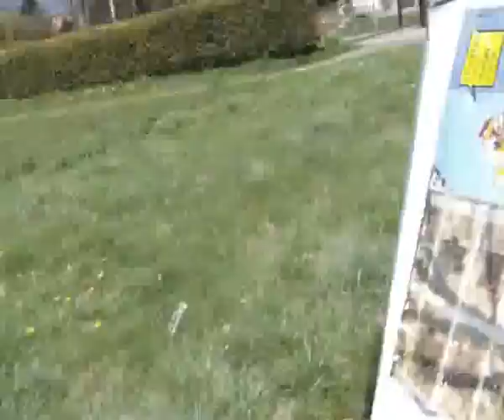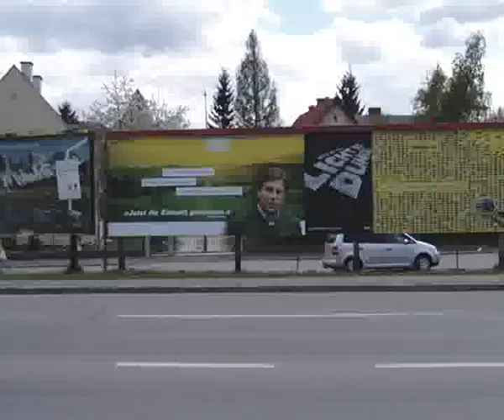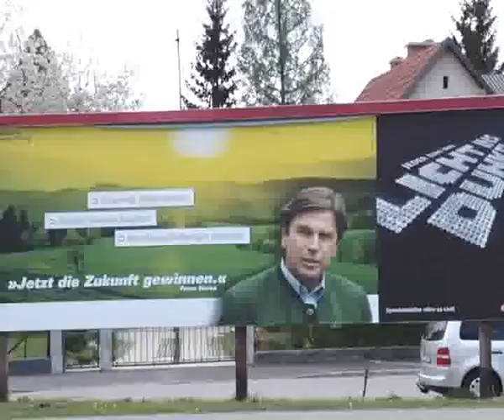Kannibalisieren einer Schicht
Alko-Flaschen und Tablettenschachtel können sich die Weiber im 24sitzigen Jaguar bald selber zusammenputzen - Bildhübsche Jungs, die bereits mit 18 als Behinderte oder Notstandler geführt werden, könnten auf die Idee kommen, auf das "Ganze" zu "scheissen"